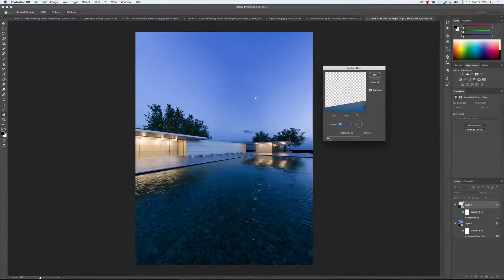Promo Corso Avanzato VrayforC4D- Illuminazione Esterni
Corso Avanzato VrayforC4D 1.9/3.4 Online Marzo 2017

LEZIONE ILLUMINAZIONE ESTERNI (spezzone tratto da una delle lezioni sull'illuminazione degli esterni)